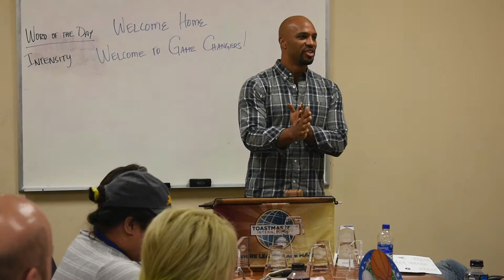Zach Latimer's Toastmaster's speech.